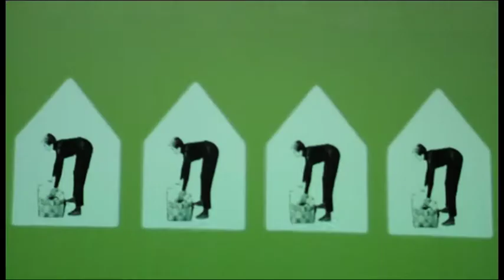Land In Focus presents Package Deals 2011.mov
Promo of Land In Focus night of Finnish films at London's Rich Mix venue.